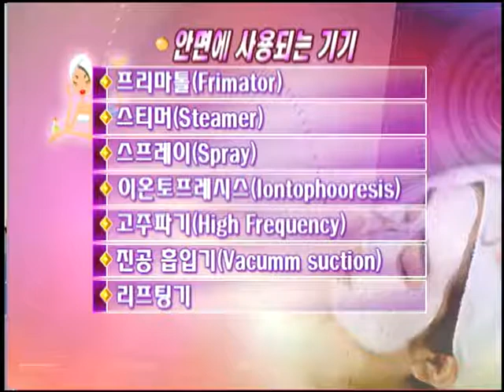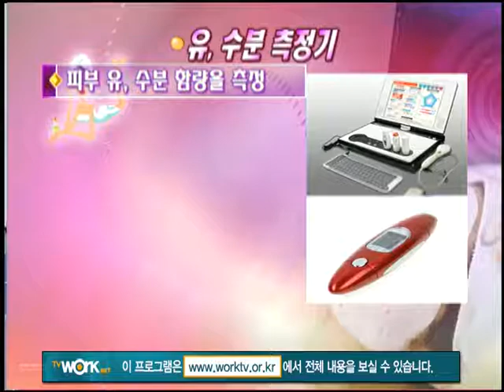잡, 2050(피부미용 관리시 필요한 기기들의 종류와 명칭, 사용방법, 효과에 대해 배우고 피부관리시 더욱 상승효과를 낼 수 있는 기기의 선택법을 알아본다)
피부미용 관리시 필요한 기기들의 종류와 명칭, 사용방법, 효과에 대해 배우고 피부관리시 더욱 상승효과를 낼 수 있는 기기의 선택법을 알아본다. 기기 사용의 필요성, 기기의 종류, 피부진단에 사용되는 기기와 안면에 사용되는 기기, 기타 기기들을 살펴본다. 확대경, 우드램프, 유·수분 측정기, 피부 PH측정기, 프라미톨, 스티머, 스프레이, 이온토포레시스, 고주파기, 진공 흡입기 ,리프팅기의 기능과 효과, 사용법을 배워본다.